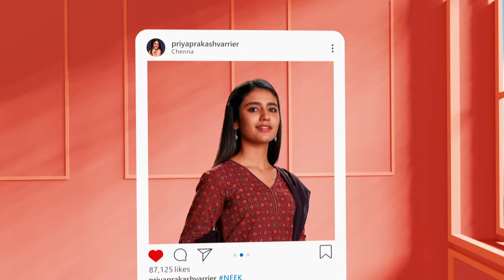NEEK - Official Motion Poster | Dhanush | Pavish | Anikha Surendran | Priya Varrier | G.V Prakash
Presenting the official motion poster of NEEK, Directed by the one and only

Credits:

Wunderbar Films Pvt Ltd presents Nilavuku En Mel Ennadi Kobam
Starring: Pavish, Anikha Surendran, Priya Prakash Varrier, Matthew Thomas, Venkatesh Menon, Rabiya Khatoon, Ramya Ranganathan
Director: Dhanush
Produced by : Kasthoori Raja & Vijayalakshmi Kasthoori Raja
Banner : Wunderbar Films Pvt Ltd
Editor : G.K Prasanna
DOP : Leon Britto
Production design: Jackie
Visual Director & Costume Designer: Kavya Sriram
Publicity Design: Kabilan
Stills : Murugan
Pro: Riaz K Ahmed
Production Executive: D.Ramesh Kuchirayar
Executive Producer: Sreyas Srinivasan